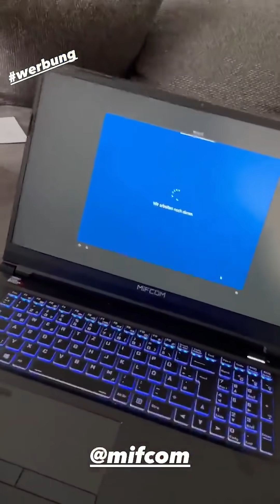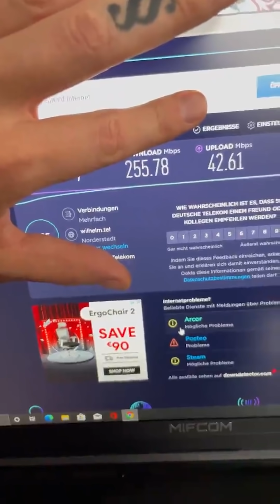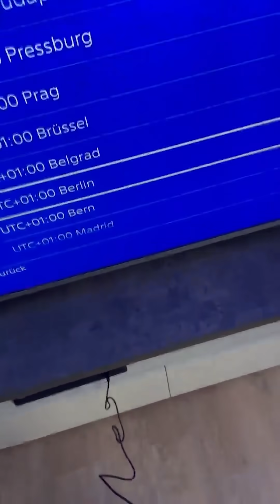MIFCOM gönnt Laptop😱 MontanaBlack Instagram Story